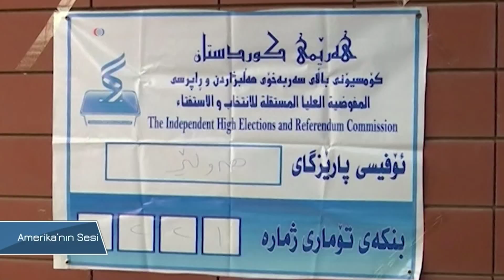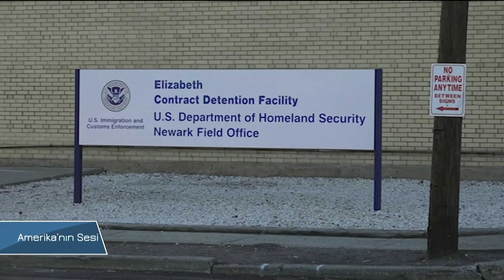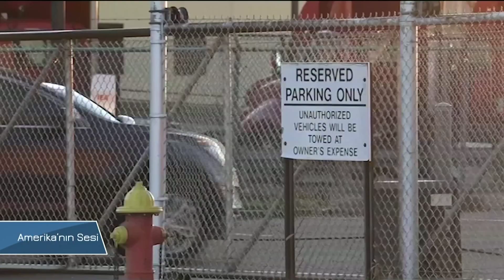VOA - TGRT Haber 20 Aralık